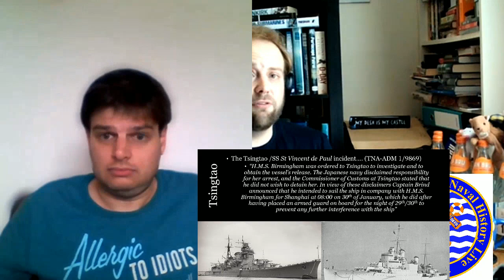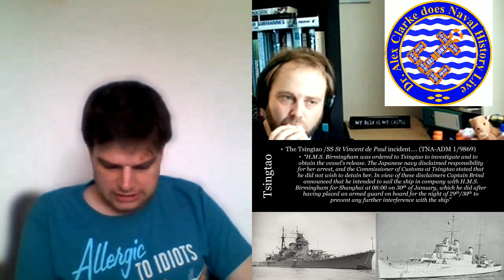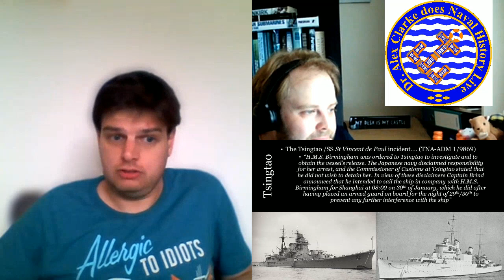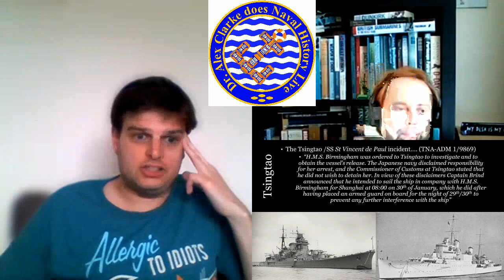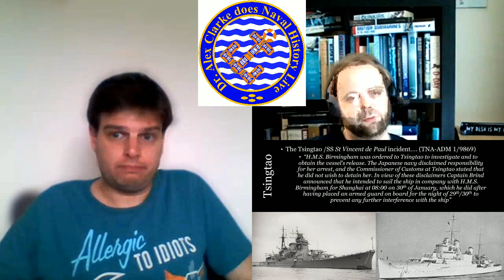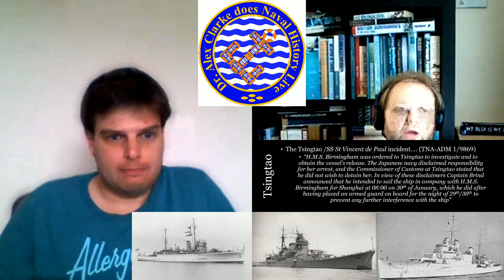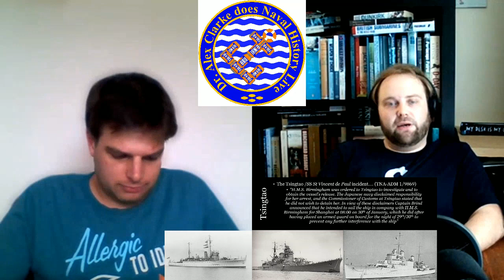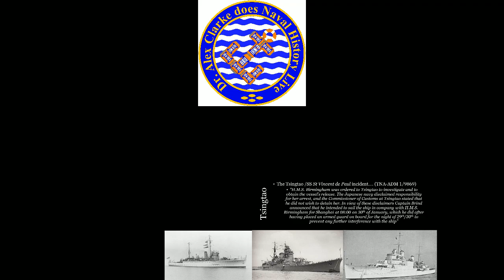Tsingtao 1939: WWII but in January & against Japan - P1 Introduction to Patreon Video 4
Patreon Video 4: Tsingtao 1939 Goes Hot...courtesy of @DanielFreedman - what if the Tsingtao Incident "goes hot" and WWII begins in the Pacific in early 1939?

Tsingtao 1939: WWII but in January & against Japan - P1 Introduction to Patreon Video 4 ... the overview & introduction

Tsingtao 1939: WWII but in January & against Japan - P2a Introduction to Patreon Video 4 the first scenario (it's in two parts) looking at how war could have started and if just the minimum nations get involved

Tsingtao 1939: WWII but in January & against Japan - P2b Introduction to Patreon Video 4 the first scenario (it's in two parts) looking at how war could have started and if just the minimum nations get involved

Tsingtao 1939: WWII but in January & against Japan - P3 Introduction to Patreon Video 4... USA joins the war on the side of the Allies against Japan

Tsingtao 1939: WWII but in January & against Japan - P4 Introduction to Patreon Video 4...  The Fascist Nations join the grand alliance...

Tsingtao 1939: WWII but in January & against Japan - P5a Introduction to Patreon Video 4... The Fascist Nations attack the alliance

Tsingtao 1939: WWII but in January & against Japan - P5b Introduction to Patreon Video 4... The Fascist Nations attack the alliance

Tsingtao 1939: WWII but in January & against Japan - P5c Introduction to Patreon Video 4... The Fascist Nations attack the alliance

Tsingtao 1939: WWII but in January & against Japan - P6a Introduction to Patreon Video 4... thanks to Alien Space Bats USA joins war on side of Japan

Tsingtao 1939: WWII but in January & against Japan - P6b Introduction to Patreon Video 4... thanks to Alien Space Bats USA joins war on side of Japan

Tsingtao 1939: WWII but in January & against Japan - P6c Introduction to Patreon Video 4... thanks to Alien Space Bats USA joins war on side of Japan